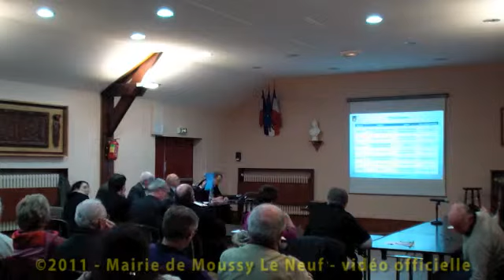cm_06-01-2012.mp4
Séance du conseil municipal du 6 janvier 2012, mairie de Moussy Le Neuf